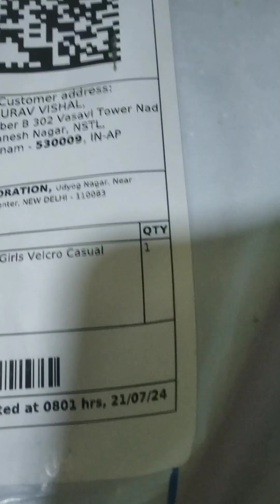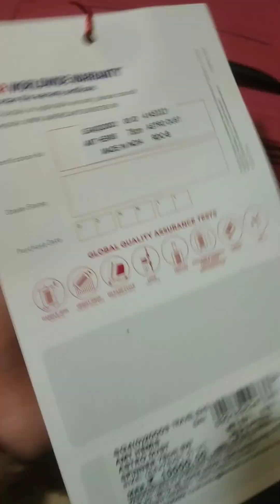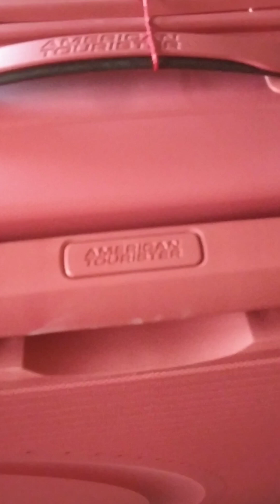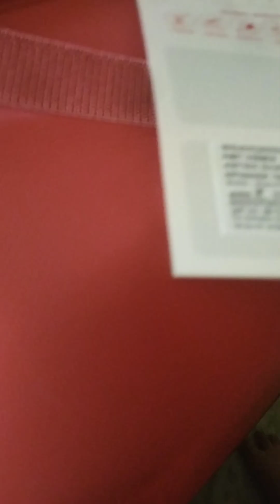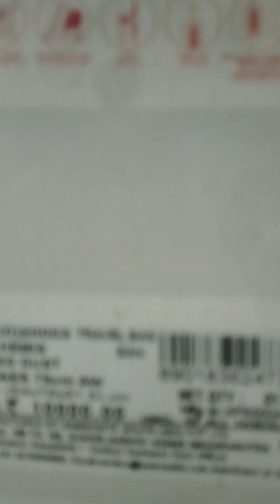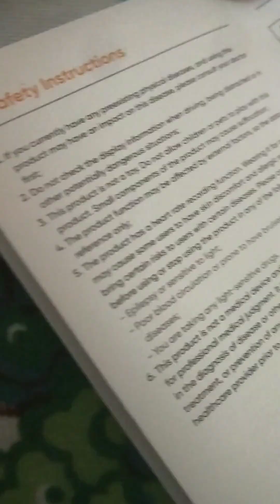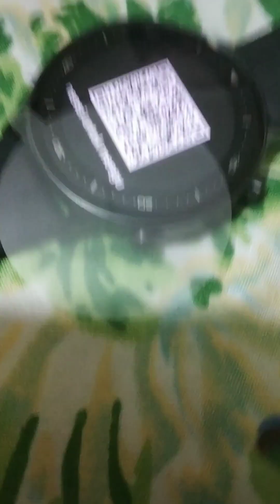आज के विडियो में देखिए खूबसूरत और मज़ेदार किस्से।😀